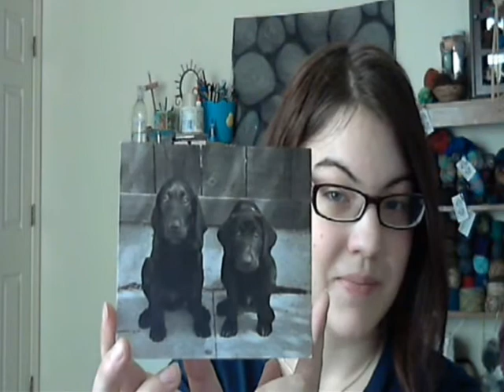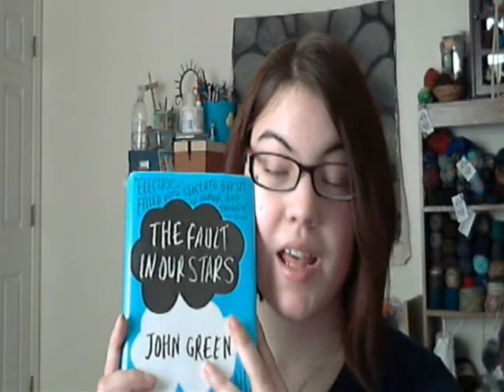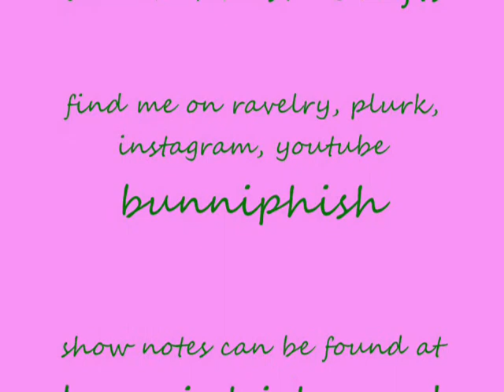e069 - Knitting Winter Away